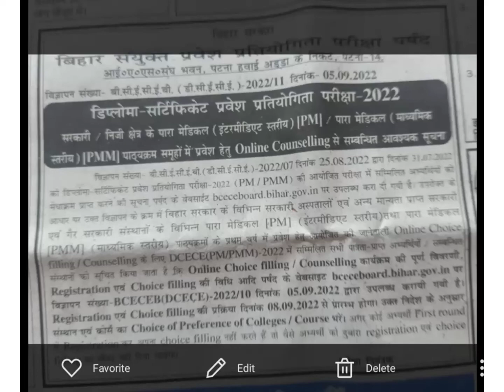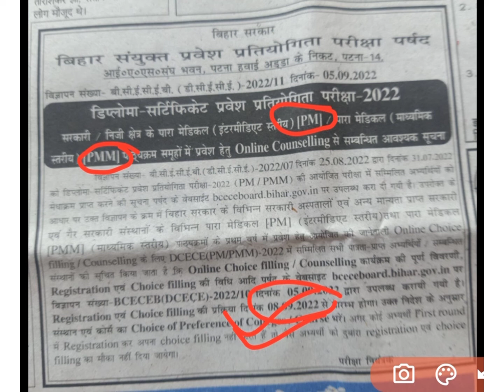bihar paramedical pm and pmm counseling 2023